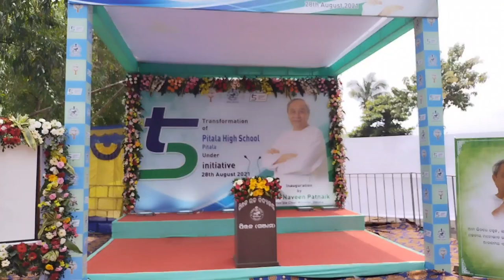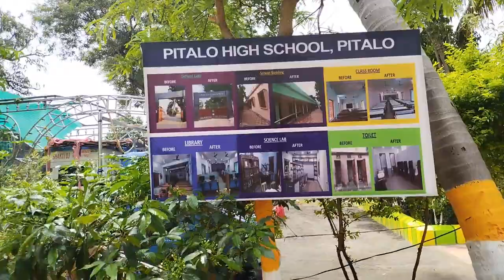# PITALA SMART HIGH SCHOOL# # ପିତ୍ତଳ ହାଇସ୍କୁଲ #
# ଅତି ସୁନ୍ଦର ଭାବରେ ସଜା ହୋଇଛି ପିତ୍ତଳ ହାଇସ୍କୁଲ # PITALA SMART HIGH SCHOOI # omkar ଓଡ଼ିଆ ମନଛୁଆଁ ଖବର#